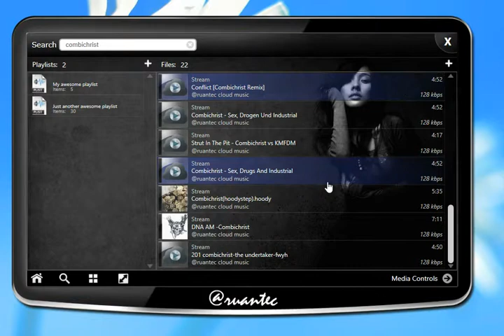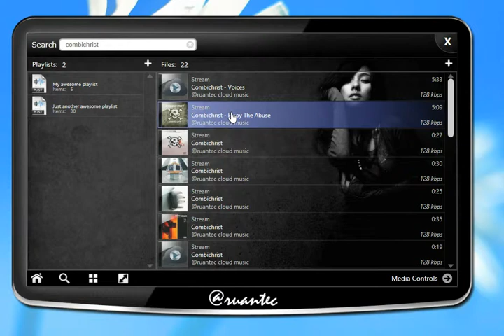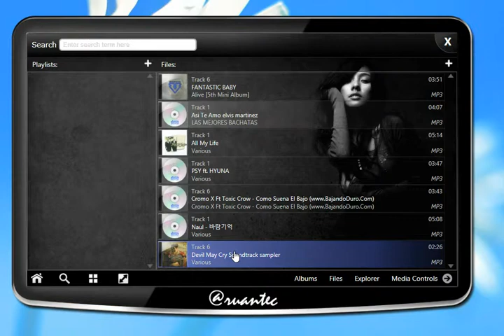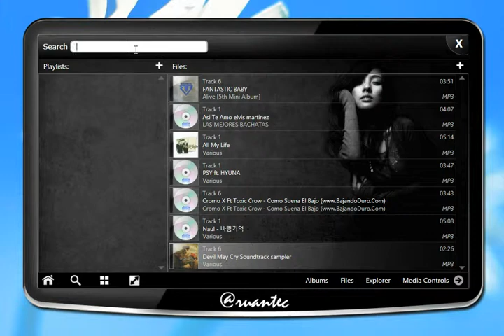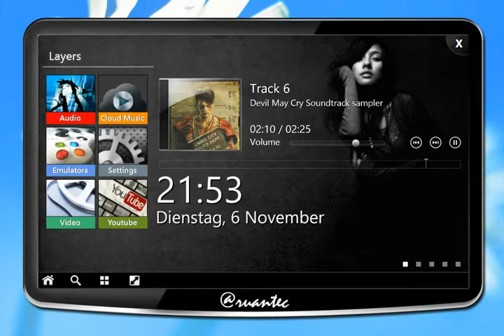GrayMoon - UI Templates